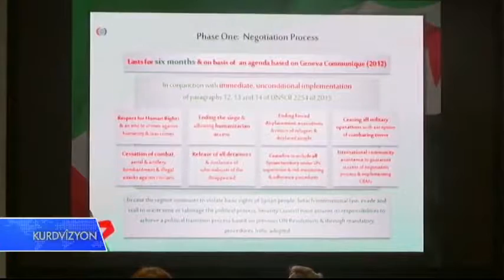کۆبوونەوەی هاوبەندی نیشتمانی ئۆپـۆزسیۆنی سوریا لە لەندەن